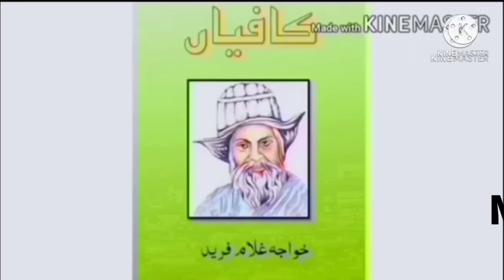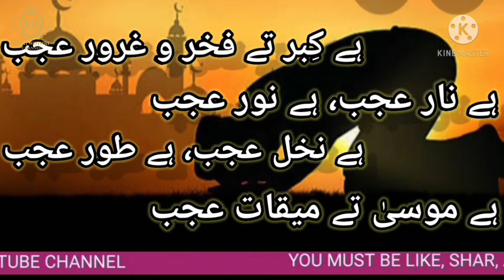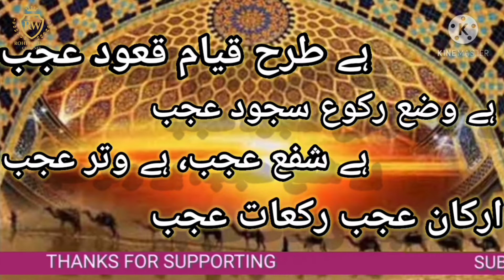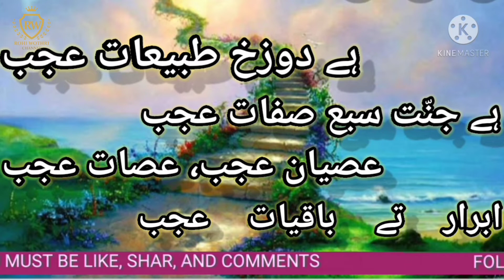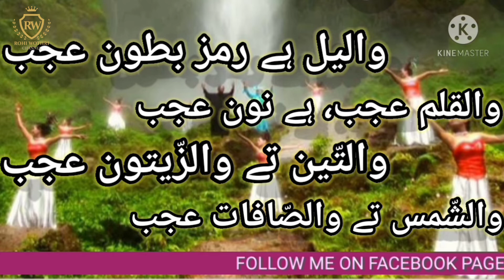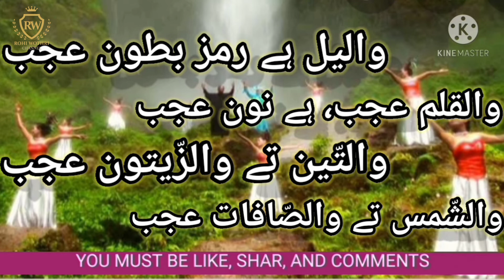عارفانہ کلام خواجہ غلام فرید|سن سمجھ رے زاہد جاہد| ہماری زندگی کا مقصد حیات نفس مطمئنہ ہونا چاہیے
Queries solved~
1.کافیاں خواجہ غلام فرید
2. دیوان فرید بالتحقیق pdf
3.خواجہ غلام فرید کا تعارف
4.دوہڑے خواجہ غلام فرید
5.خواجہ غلام فرید کوٹ مٹھن شاعری
6.خواجہ غلام فرید کوریجہ
7.غلام فرید دل اوتھے
8.خواجھ غلام فرید
9. کلام بابا غلام فرید
10.غلام فرید چشتی

خواجہ غلام فرید#کوٹ مٹھن#کافیاں#دل اوتھے